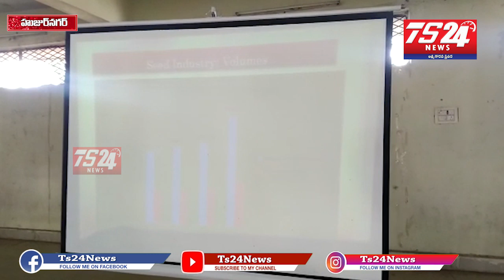హుజూర్‌నగర్ నియోజకవర్గ కేంద్రంలో వ్యవసాయ విశ్లేషకులు దొంతి నరసింహారెడ్డి